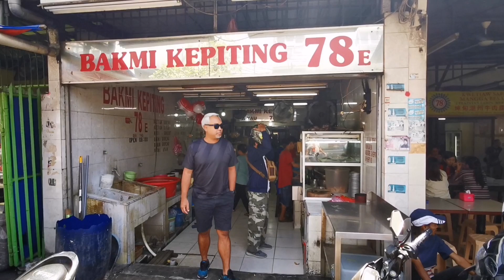ทีมนี้พี่VLOG l “ชิมก่อนเตะ” เติมพลังก่อนเชียร์ไทย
ชิมก่อนเตะ เติมพลังก่อนเชียร์ไทย จานนี้พี่รัก กันที่ร้าน Bakmi Kepiting 78

แปลไทยคือ บะหมี่ปู
Bakmi = บะหมี่
Kepiting = ปู